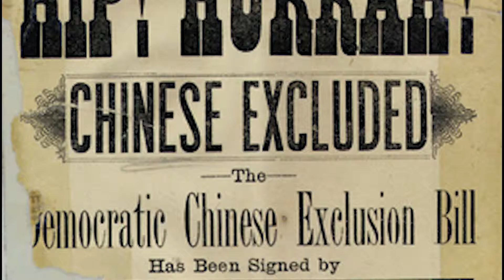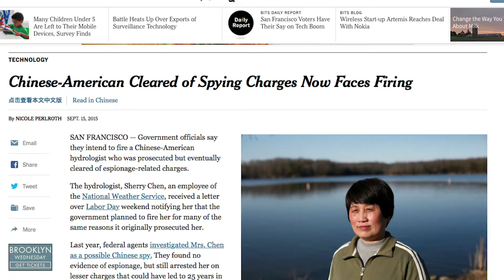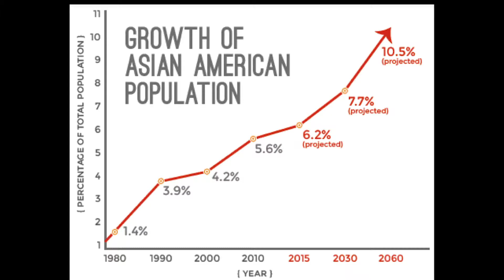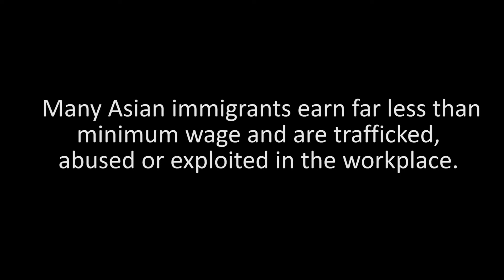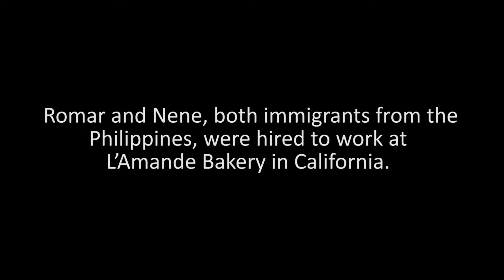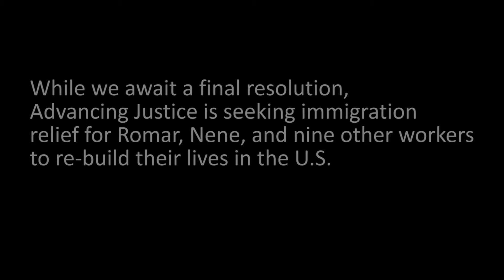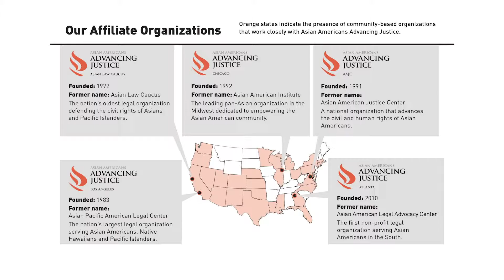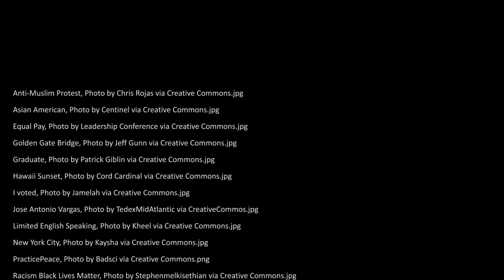Who are Asian Americans: A Quick Look At Our Growing Community